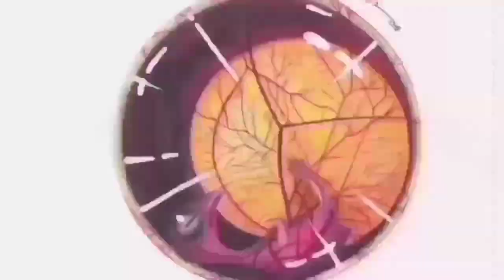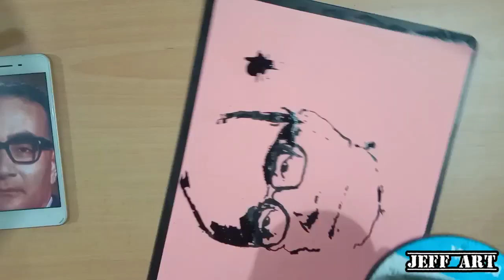Melukis TUN HUSSIEN ONN guna GRINDER MACHINE